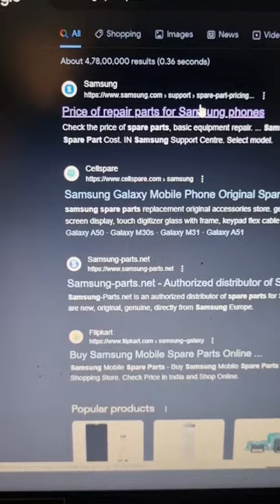SERVICE CENTER vs LOCAL SHOP